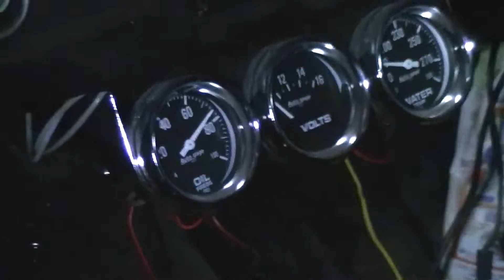440 73 Duster First Fire Up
73 plymouth duster. 440 ci mopar. indy 440 ez-1. WALLER RACING X BISBEE RACING